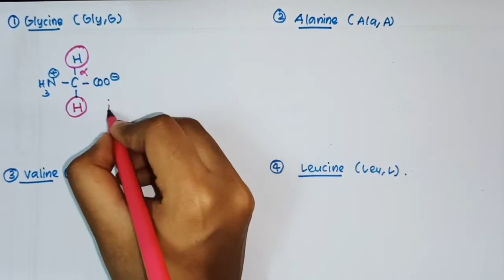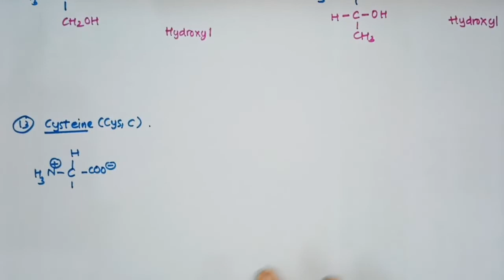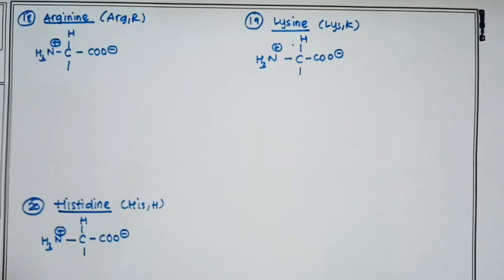Draw the structure of 20 standard amino acids easily#youtube